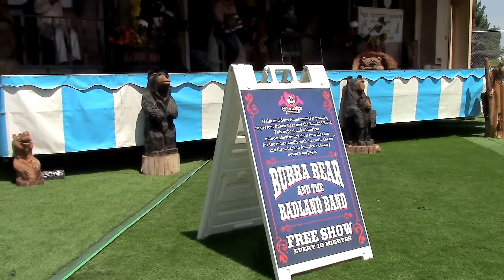2022 Summer Fair of Los Angeles: Bubba Bear and the Badland Band #1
This is full show #1 on 7/24/21 (Sunday) of Mark Twain Presents Bubba Bear and the Badland Band brought to you by Helm & Sons Amusement located in the Kid Zone at the Summer Fair of Los Angeles @ Santa Anita Park (285 W. Huntington Drive, Arcadia CA 91007). This animatronic band reminds me of Munch's Make Believe Band from Chuck E. Cheese's. The set list was: Big Rock Candy Mountain and The Crawdad Song.
***Note:  Tickets are $10 on Thursday/Friday and $12.00 on Saturday/Sunday for adults and $7.00 for children at the door. The Summer Fair of Los Angeles goes from July 21st to August 20th, 2022 on Thursdays - Sundays (hours are Thursday and Friday 4pm-Midnight, Saturday and Sunday 11am-Midnight with last entry 10pm daily with the last entry at 10:30pm daily). There is limited daily capacity this year, so days could sell out. General parking and preferred parking is available for a fee (purchase either online or when you get there).